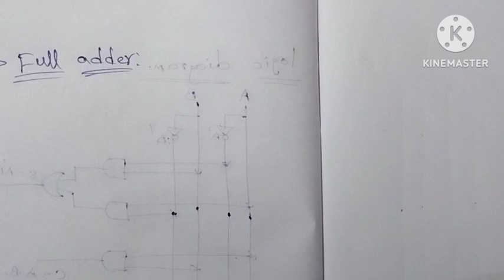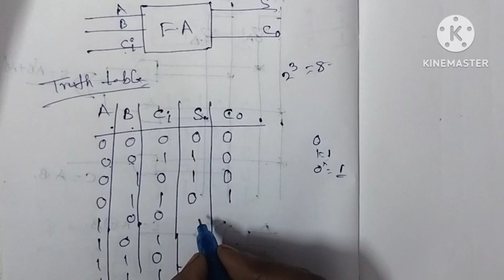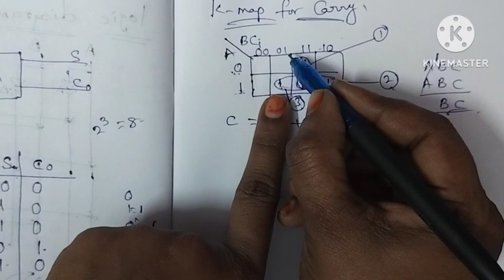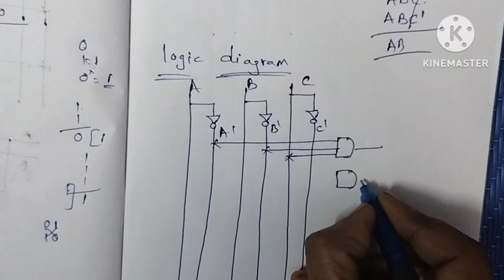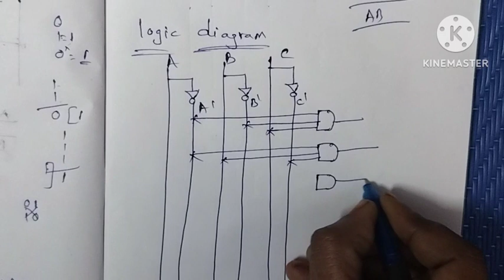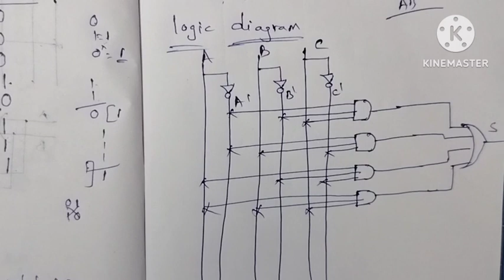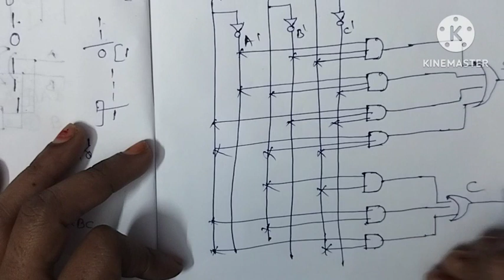Full adder // in Telugu //digital electronics/ STLD // ECE //diploma//engineering / hasmaikastalk //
full adder for diploma and engineering ece students, full adder is used for addition of three bits @hasmaikas talk